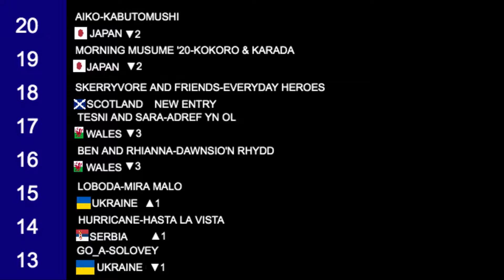Personal chart for the week 27th april-3rd may 2020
VideoPad is now trying to make me pay so I had to use Shotcut,grr.